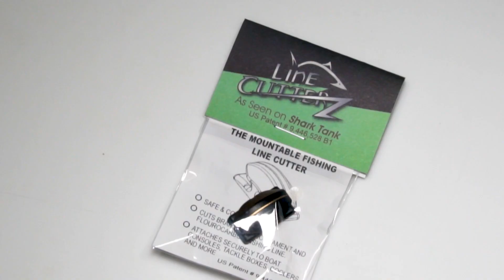Line Cutterz- Flat mount cutterz- how to easily cut fishing line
check out the new flat mount cutter from Line Cutterz!